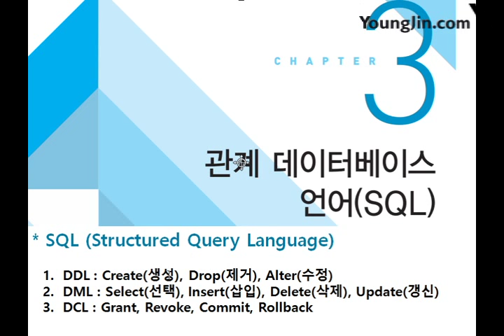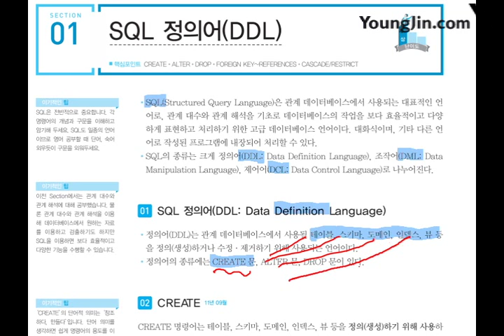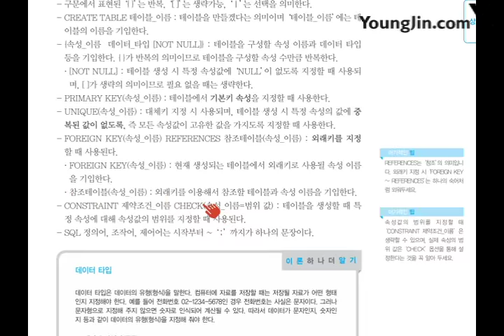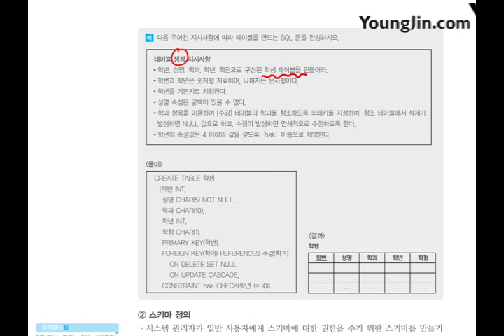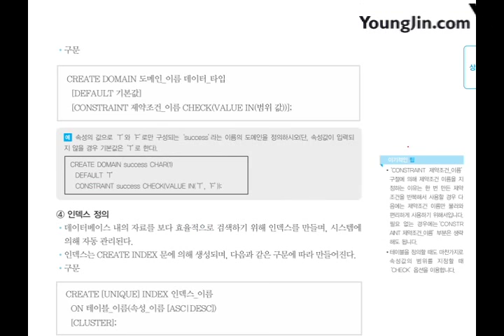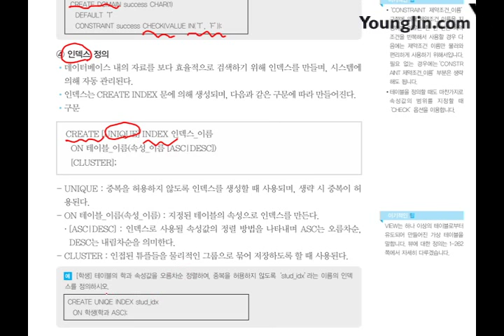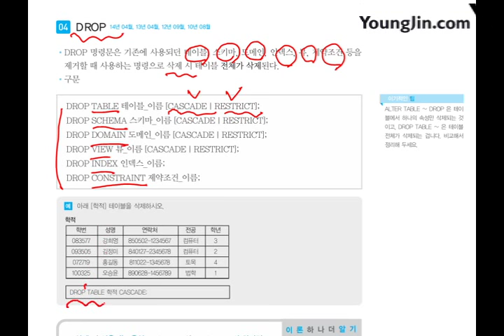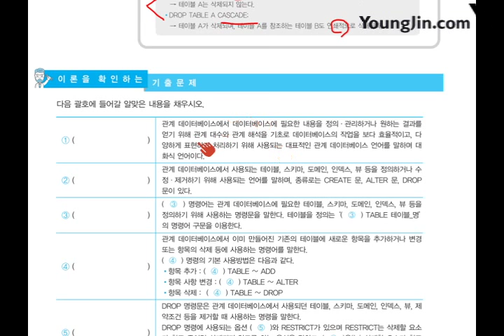[신간] 데이터베이스 실무기초_관계 데이터베이스 언어(SQL)(1)